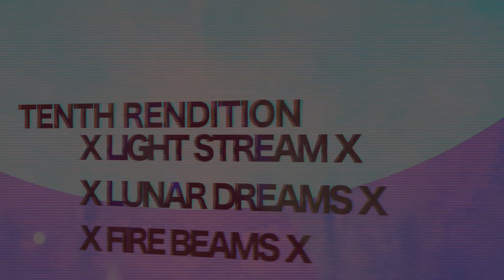DUNG MUMMY:::JAWBONE 10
Thee Dung Mummy Cycle Blazes Inward!! our Tenth rendition of a weekend of FIRE+ CAMPING++ FIRE+ DIRT+ MUSIK+ FIRE+ TARANTULA FANTASTICA

**see below for lineup and directions**

We'll start at sunset, as usual, everynight.

projections by Bill Almas and Brian Akenoh

4/29 Friday night:

SLIM THE TAILOR 7:00
SCOTT KELTIC KNOT 8:00
JUSTIN SCHEID 9:00
COLONY COLLAPSE 10:00
X-EYES 11:00
SEAN SARAF 12:00
PHOG MASHEEEN 1:00

4/30 Saturday night:

JESUS IS DEAD 7:00
MARK NOEL MILLER 7:45
SAPPHIC MUSK 8:30
SWORDS OF FATIMA 9:15
PULSATING CYST 10:00
rEEk 10:45
OORT CLOUD 11:30
PEG LEG LOVE 12:15
ORPHAN GOGGLES 1:00
DJ sets by Tony Mac

This is a free event; however we ask everyone to donate 5-$10 to cover costs and give the traveling band some gas cash. This is a community event, word of mouth only, that's what makes it so much fun! Friends camping and playing music together! we will most likely be digging a pit toilet or may rent a porta-potty if enough people request one. (vault toilets a mile and a half away) and no running water. (See 'What to bring" below)

**Though a normal car can navigate the route, high clearance vehicles are a good idea for getting through the last 2 miles of the road.

DIRECTIONS: From the town of Mojave, north of Lancaster take hwy 14 north for about 19 miles to the JAwbone Canyon turnoff. Turn Left and drive 4.6 miles to a dirt road.. (Gold Canyon Road on Google maps.. we will put up a sign).. Turn right and drive 2.0 miles. our campsite will be on the LEFT..

**Keep Posted to this event page in case the location changes**
campsites in this area are not reservable and our preferred site may be taken. if this is the case we will post directions to the alternative site on Thursday April 28th here.

What to Bring: **PRIMITIVE CAMPING** EVERYONE PLEASE BRING SOME WOOD. Camping Equipment, TONS OF WATER (at least one gallon per person per day), FOOD, BE PREPARED FOR REALLY COLD/WET (unlikely) OR VERY HOT WEATHER, both can happen in the same day, though usually the weather is quite nice. Keep an eye on weather forcasts for Cantil, CA for current weather

PRESENTED BY: THE BROKE-KINK-LUNG KOLLECTIV